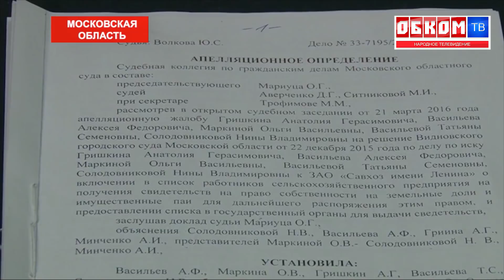Хроника дня. "Обманутые" пайщики в совхозе им. Ленина. 20.02.2018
Дело так называемых обманутых пайщиков совхоза имени Ленина вновь находится в суде. На днях продолжится рассмотрение их очередного иска.